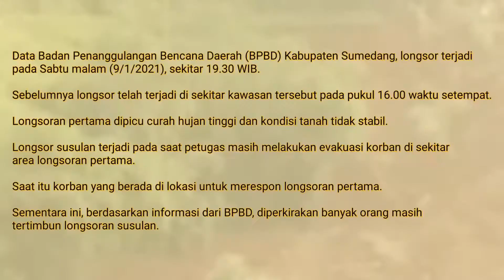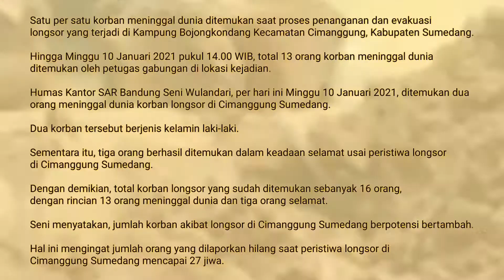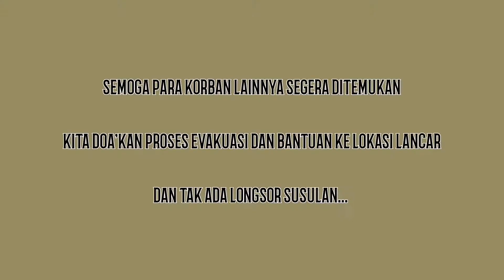LONGSOR DI DUSUN BOJONG KONDANG, DESA CIHANJUANG, KECAMATAN CIMANGGUNG, KAB. SUMEDANG, JAWA BARAT !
Petugas SAR gabungan masih mencari korban yang tertimbun longsor di Dusun Bojongkondang, Desa Cihanjuang, Kecamatan Cimanggung, Kabupaten Sumedang.

Hingga Minggu (10/1) pukul 16.00 WIB, petugas menemukan 13 korban dalam keadaan meninggal dunia dan 27 korban lainnya masih dalam status pencarian.

Petaka itu terjadi pada Sabtu (9/1) sore, pada longsoran pertama dilaporkan 14 rumah rusak berat dan delapan warga dilaporkan hilang.

Petugas pun bergegas melakukan tindakan, nahas di tengah proses asesmen dan evakuasi korban terjadi longsor susulan pada malam harinya.

Longsor susulan itu tak hanya menyebabkan kerusakan yang lebih besar, tetapi juga menelan lebih banyak korban.